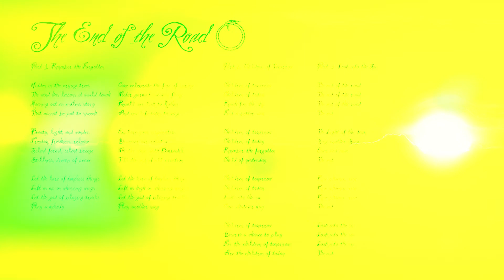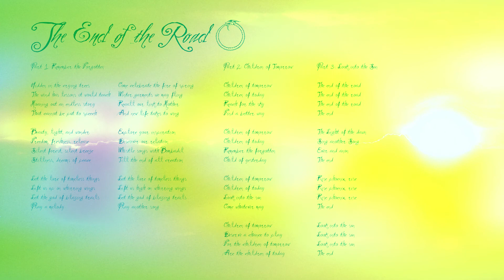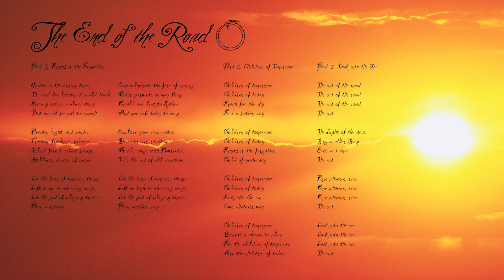The End Of The Road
Part 1: Remember the Forgotten

Hidden in the crying trees
The wind has lessons it would teach
Moaning out an endless story
That cannot be put to speech

Beauty, light, and wonder
Freedom, freshness and release
Silent forest, silent breeze
Stillness, dreams of peace

Let the lure of timeless things
Lift us high on whirring wings
Let the god of blazing trails
Play another song/Play a melody

Come celebrate the fire of spring
Winter garments we may fling
Recall our link to Mother
And new life takes to wing

Explore your inspiration
Discover our relation
Whistle songs with Bombadil
Till the end of all creation

Part 2: Children of Tomorrow

Children of today
Reach for the sky
Find a better way

Children of today
Remember the forgotten
Child of yesterday

Children of today
Look into the sun
Come whatever may

Deserve a chance to play
For the children of tomorrow
Are the children of today

Part 3: Look into the Sun

The end

The Light of the dawn
Sing another Song
Ever and anon
The end

Rise phoenix, rise
Rise phoenix, rise
Rise phoenix, rise
The end

The end

Music and lyrics by Eric Minella

• Eric Minella: acoustic & electric guitar, synthesizer, keyboard.
• Sean Lombardo: bass, electric guitar.
• Marc Tropeano: drums.
• Tasos Lazaris: lead vocals.

Produced and arranged by Eric Minella, Sean Lombardo, and Marc Tropeano.
Recording Engineers: Kris Towne at Capricorn Studios, San Diego, CA and Jack Planter at Plantrax Studios, Escondido, CA. Mixing Engineers: Jack Planter at Plantrax Studios, Escondido, CA. and Eric Minella.
Mastering Engineer: Eric Minella